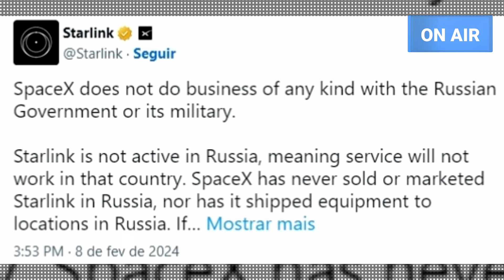UCRÂNIA ALERTA: A RÚSSIA ESTÁ UTILIZANDO O SISTEMA VIA SATÉLITE STARLINK NA FRENTE DE BATALHA